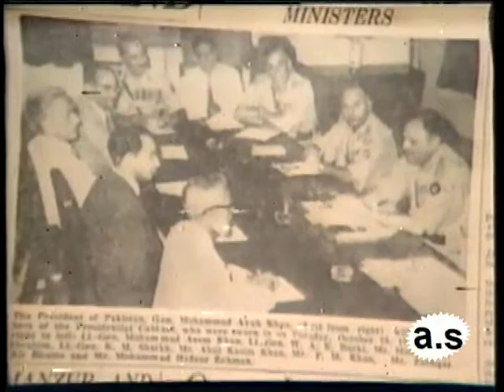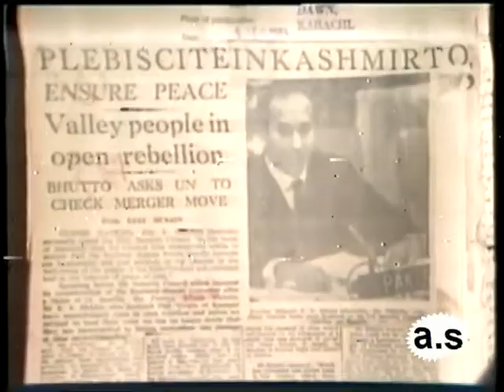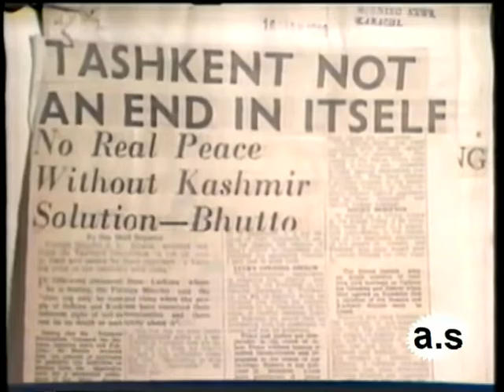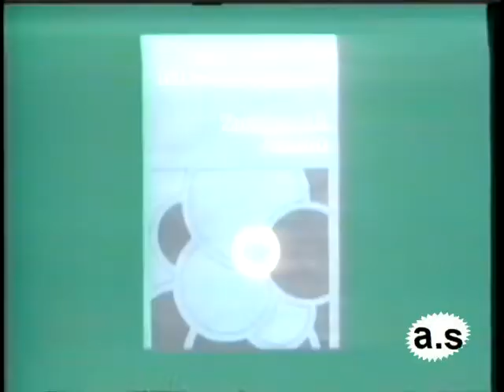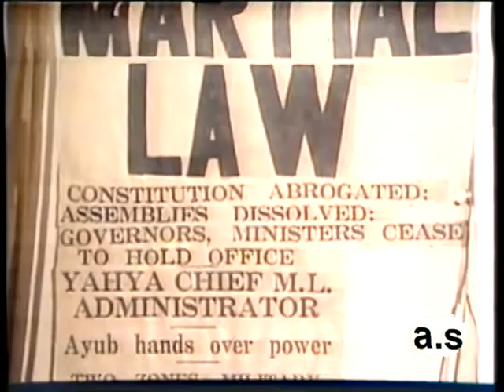Jaras E Gul ki Sada part 2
January 5, 1928 – April 4, 1979

"No individual in the history of Pakistan--indeed, few people in modern history--have achieved greater popular power or suffered so ignominious a death as Zulfikar Ali Bhutto. Bhutto's political rise and fall were so meteoric that his name became a legend in the land he once ruled." Stanley Wolpert